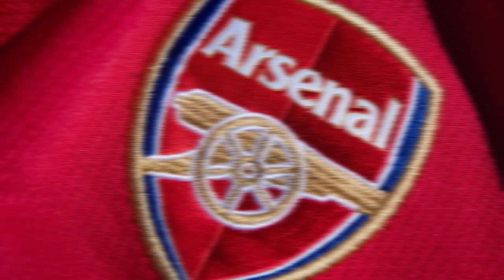ቢያንስ በ FIFA 23 እንግረፋቸው | Arsenal vs Man United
This Channel Is For Ethiopian Game LOVERS ONLY 😜😜

LETS HAVE FUN LIVE 🔴 TOGETHER